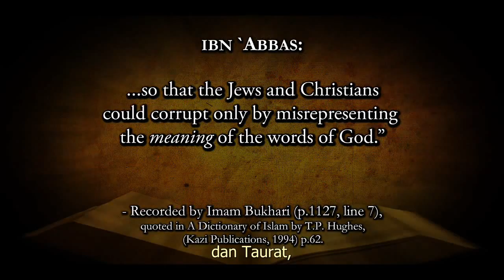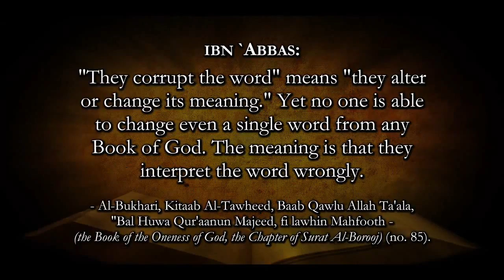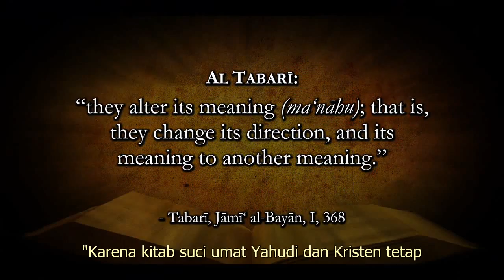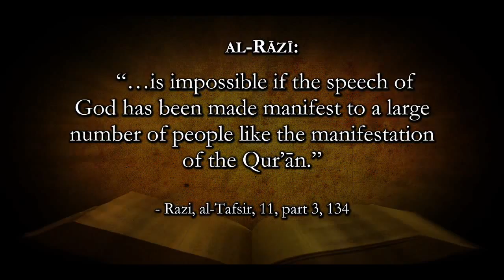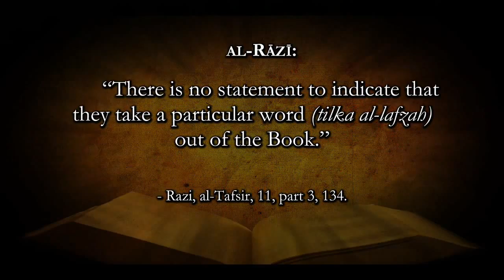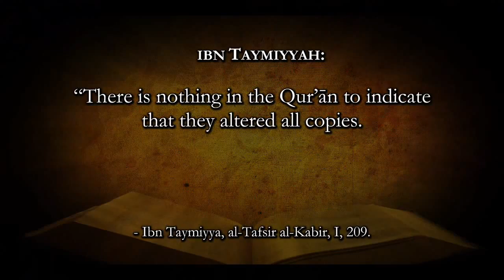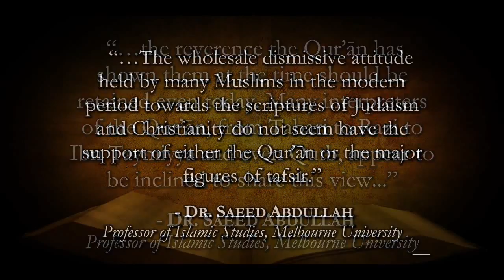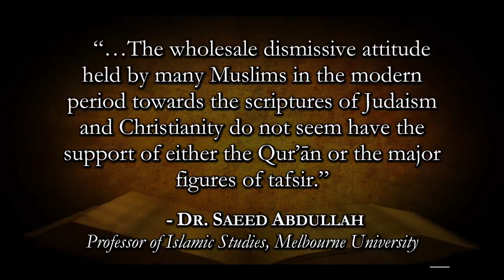(Ind) 1.3 Ahli Tafsir Islami Awal-Awal